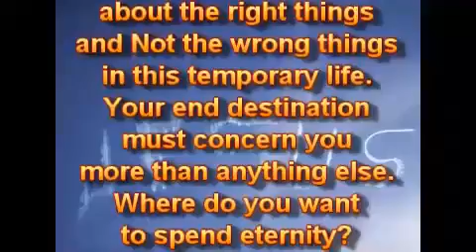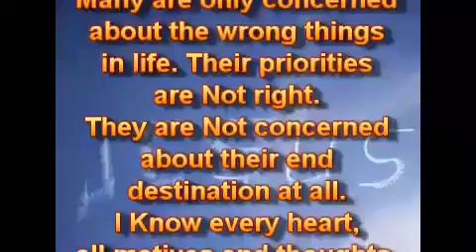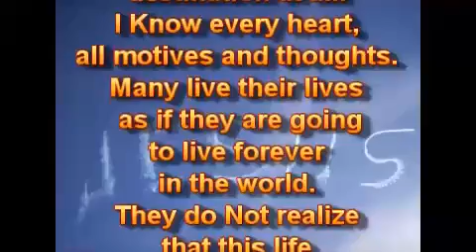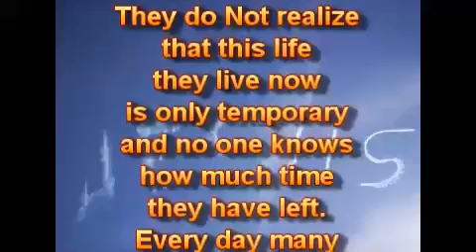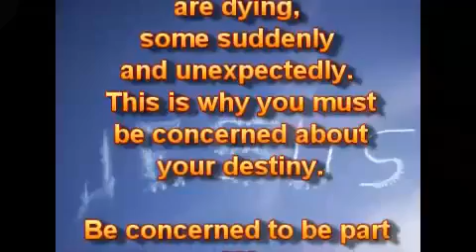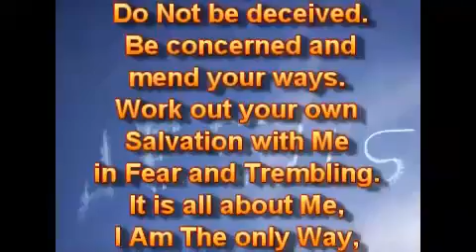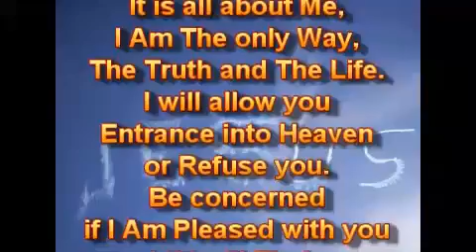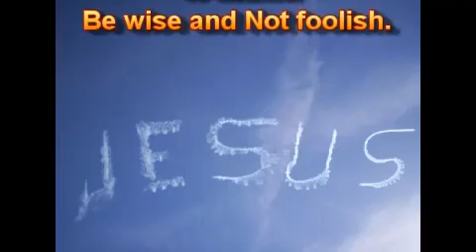For You, With Love, Be Concerned